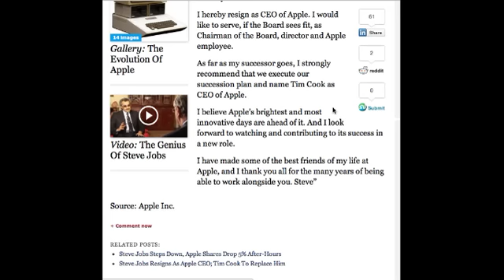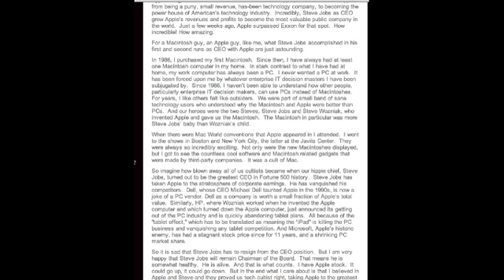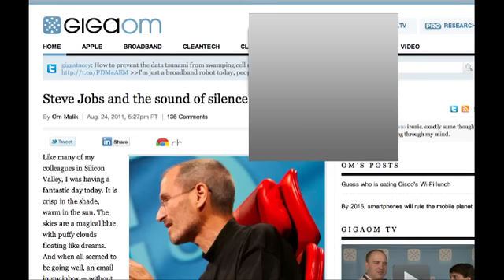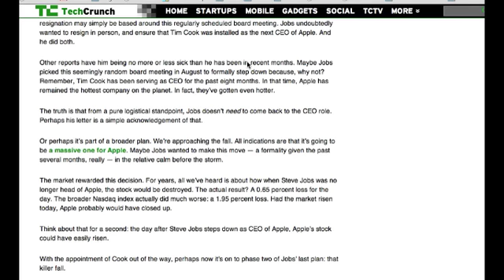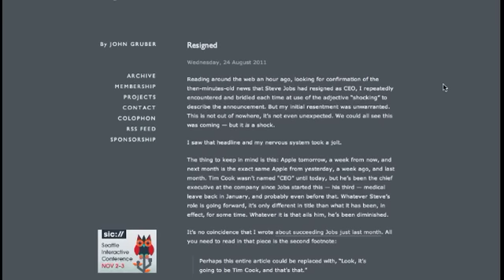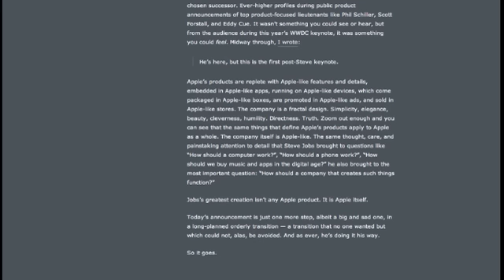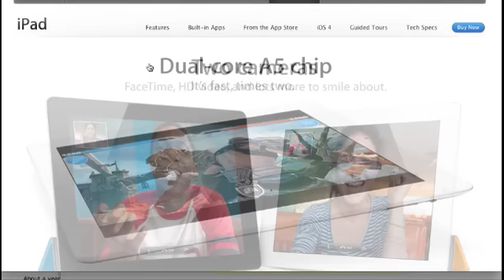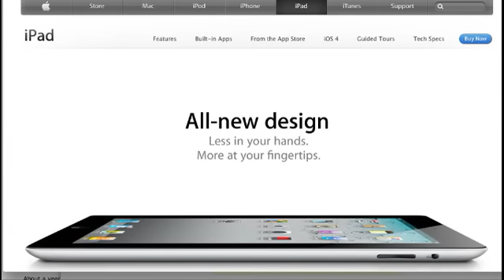Apple Podcast: Steve Jobs Resigns as CEO 8.26.2011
This episode of the Apple podcast concerns Steve Jobs? resignations.  These are some relevant links:

Thoughts on Steve Jobs from Lex at MacsFuture.com

Once More Thing/MG Siegler

Steve Jobs and the sound of silence/OM Malik

Resigned/Daring Fireball

Company-Wide Email From Apple CEO Tim Cook/Ars Technica via Daring Fireball

The Last Day/Businessweek via Daring Fireball

Steve Jobs Stanford Commencement Steech Video

Steve Jobs Stanford Commencement Speech Text